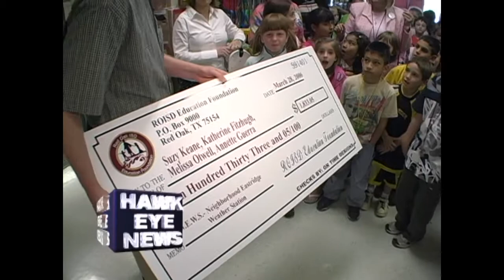(HD) Season 4 - Education Foundation Grant Patrol April & May 2006